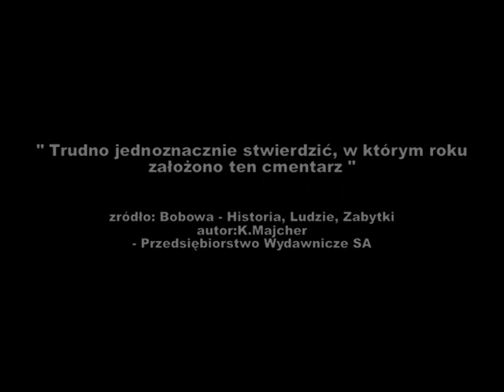Kapliczka św.Wawrzyńca w Bobowej